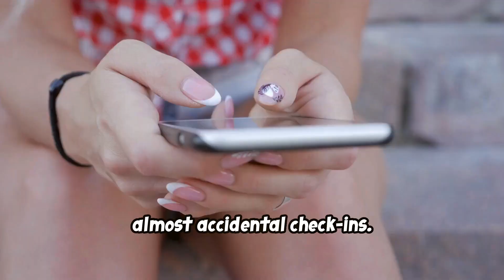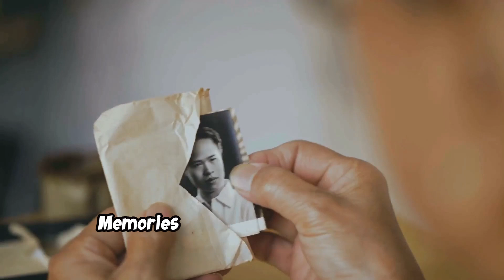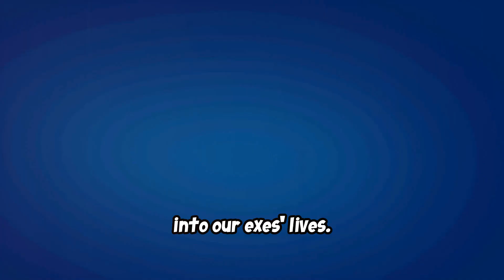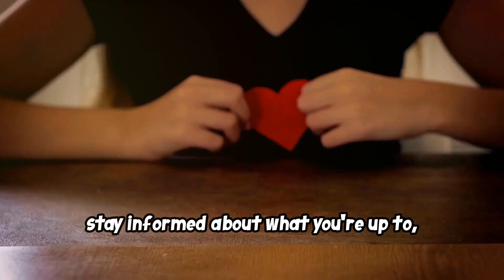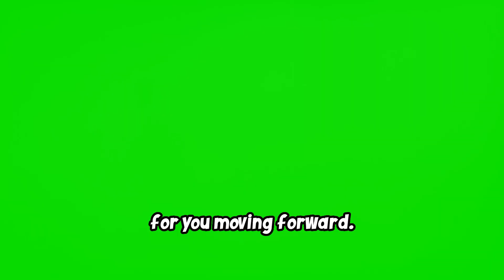5 Secret Signs Your EX Is Still Obsessed With You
We reveal the 5 secret signs your ex might still be obsessed with you.